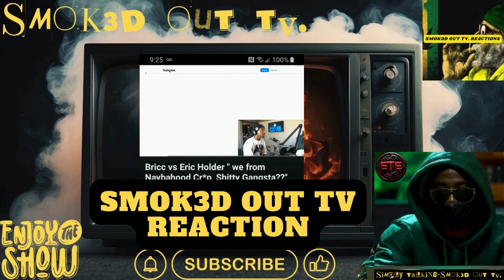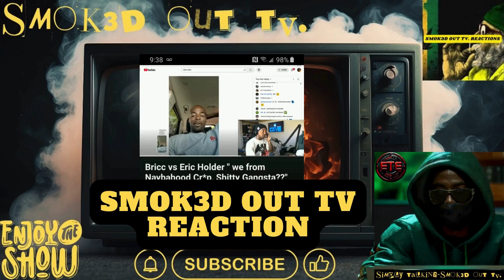Bricc Baby Exposes Nina Boy | Jaun O | Smok3d Out Reaction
Bricc Baby Exposes Nina Boy | Jaun O Reaction | Smok3d Out

**Welcome to Smok3d Out TV!** In this video, we dive into the explosive revelations as Bricc Baby exposes Nina Boy! Join us as we break down the drama and reactions from Jaun O.

- Detailed analysis of Bricc Baby's claims
- Jaun O's perspective on the situation
- Insightful commentary on the implications for the artists involved